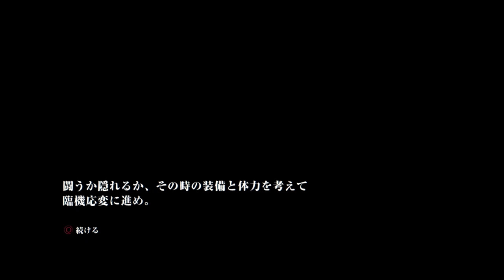【#13】The Last of Us® Remastered_20210606193205 緊張の余りつい声を潜めて実況してた😁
The Last of Us Remastered ラスト・オブ・アス　リマスタード